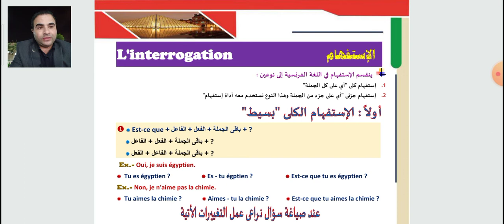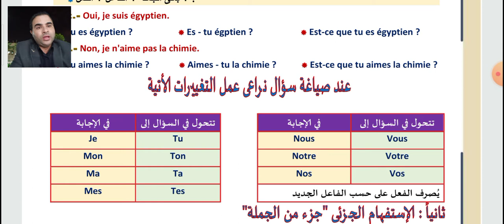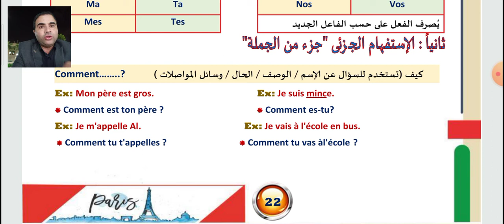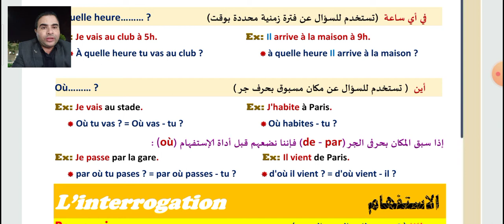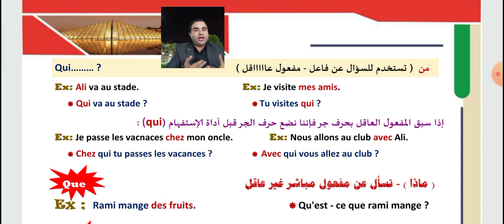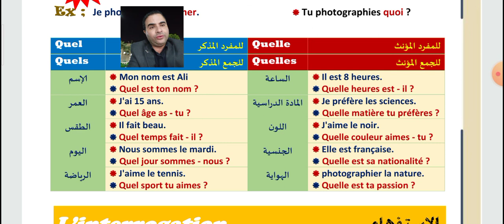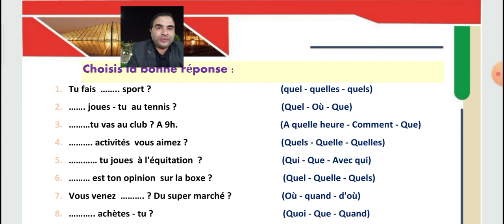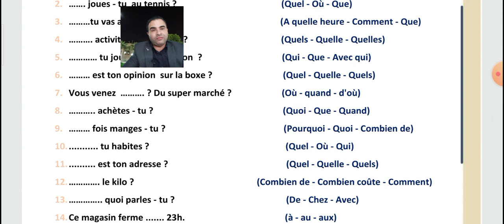أهم قواعد اللغة الفرنسية ..ادوات الاستفهام..les mots d' interrogations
les mots d' interrogations